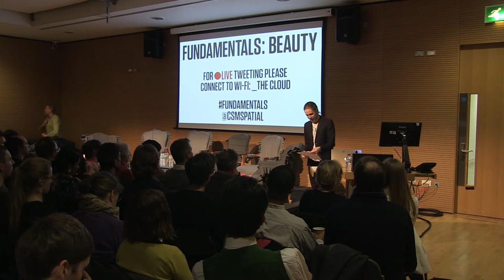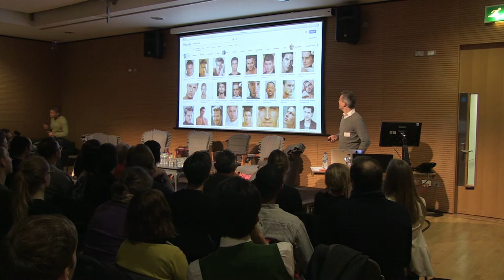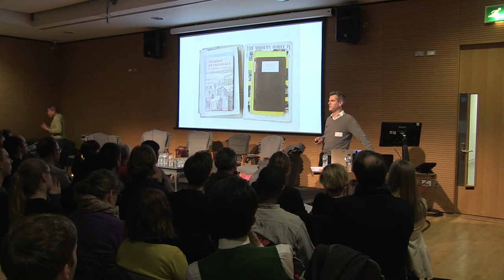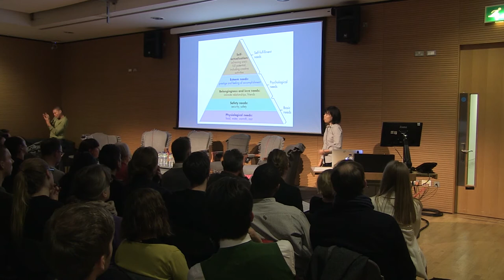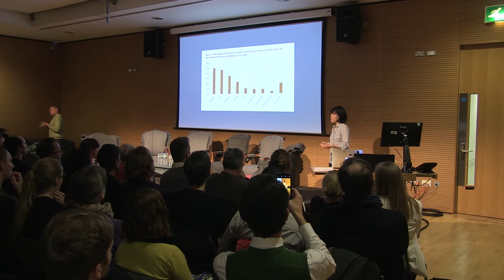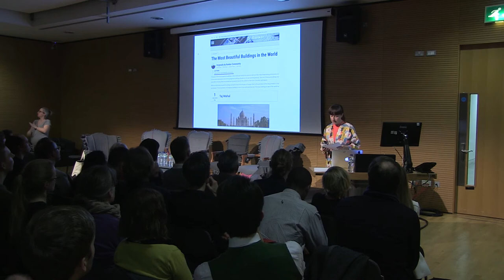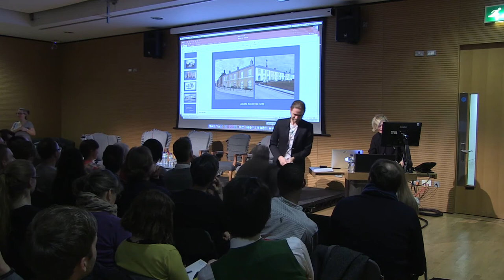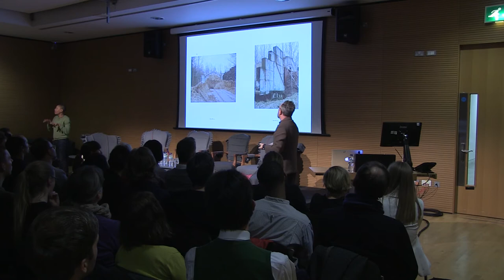Fundamentals: Beauty – The Architects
The Architects | Thursday 7 February 2019

Is the profession detached from popular taste?

Beauty, style and taste have long been taboo in architecture, as if the appearance of a building is merely the byproduct of higher, more noble aims. Few students would dare to defend their design on the grounds that it is beautiful. After the “mods v trads” style wars of the 1980s and 1990s, are we living in post-style epoch where anything goes, or is there a basic grammar that architects should follow? Is there a gulf between the profession and popular taste – and, if so, how do we bridge the gap?

Lara Lesmes – Space Popular
Patrick Lynch – Lynch Architects
Kate Macintosh – Former architect for Southwark, Lambeth, East Sussex and Hampshire
Ben Pentreath – Ben Pentreath Architecture, Materplanning and Interiors
Diana Yu – Adam Architecture